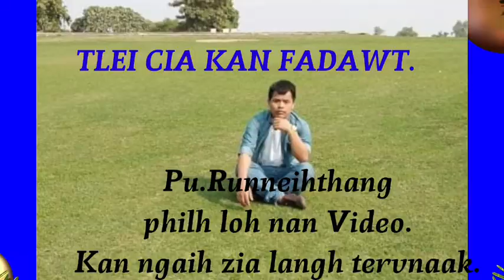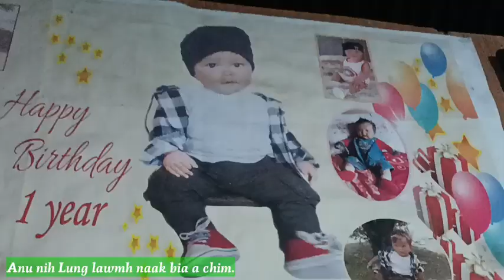DT.23.9.2023.YLA day pual i, Pu Runneithang Football team champion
YLA DAY Pual i,Pu Runneihthang zathang pual i Football team champion.